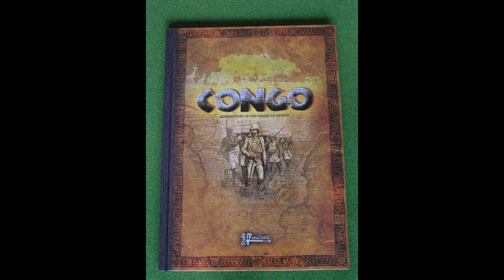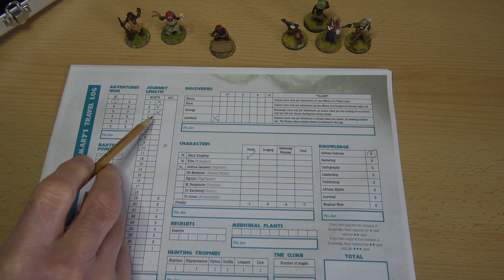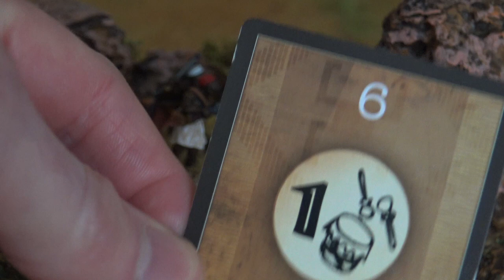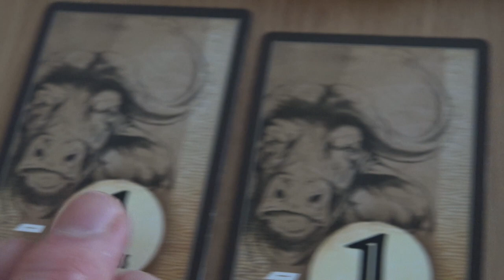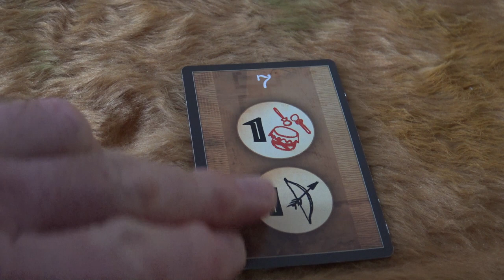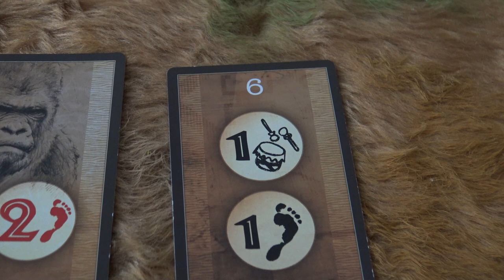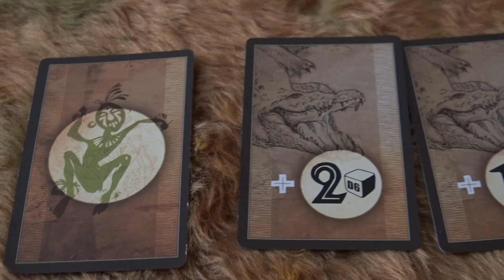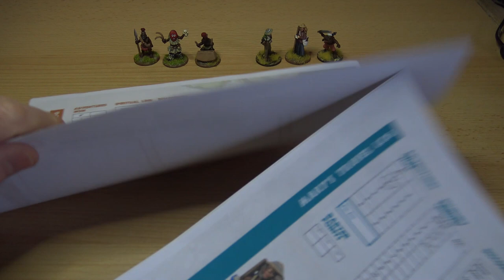Congo Campaign Part 2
Despite her injuries, Mary Kingsley pushes further into unexplored Africa.